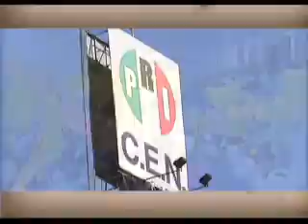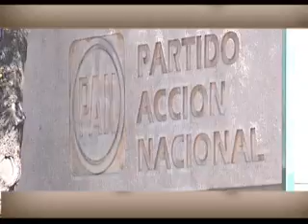Carlos Navarrete en "La Silla Rota" de Efekto Tv.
Carlos Navarrete participó en el programa La silla rota de Efecto TV, con José Antonio Crespo. el 14 de febrero de 2011